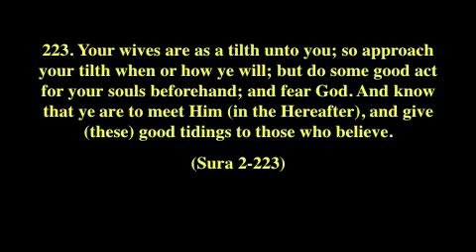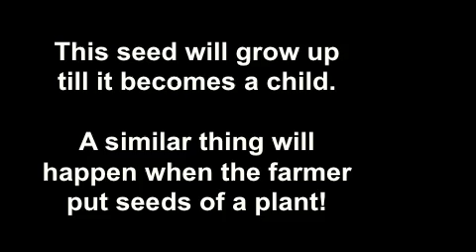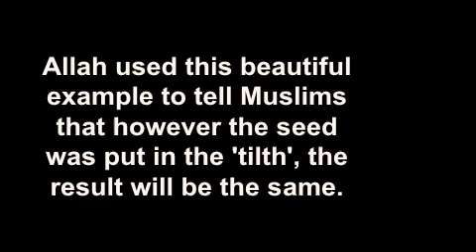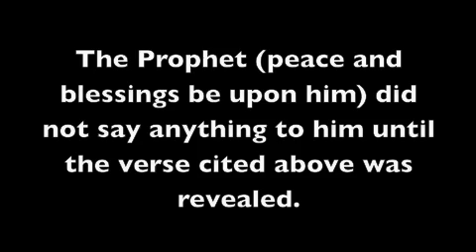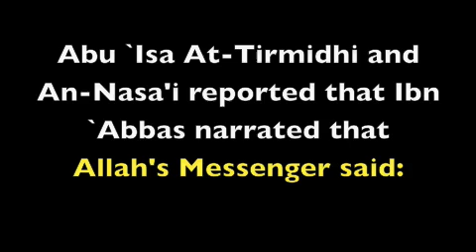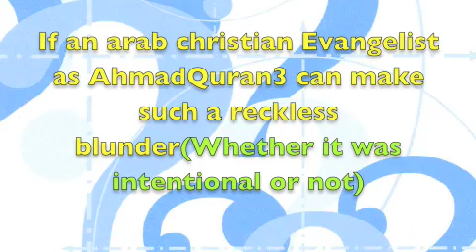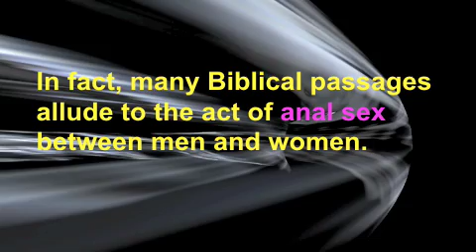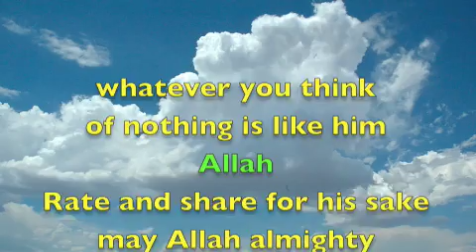TIDF/Your wives are your tilth-anal sex & Islam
How does the Bible view and treat women during their menses ?

Are Women Equal to Dogs and Donkeys?

Note:

107. Limitations on exclusive rights: Fair use40‬‬‬